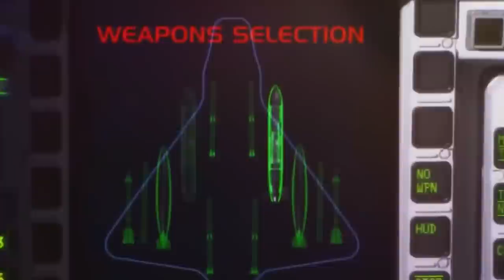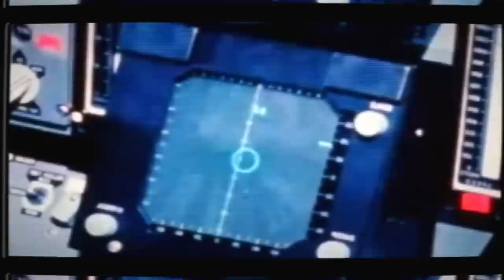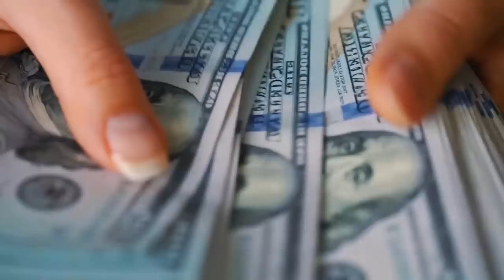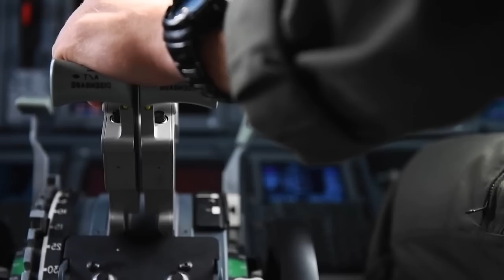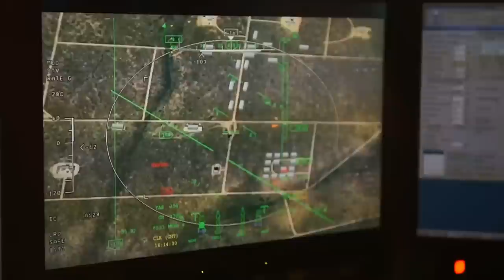Here's America's Fastest Spy Jet You've Never Seen Before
This colorful beauty is even able to detect a small mouse from 20,000 meters and collect information from tens of hundreds of square kilometers. So, it can even easily spy on the president or the military.

Moreover, it can also destroy the enemy! To be able to do this, it has a whole arsenal of deadly weapons.

The Lockheed Martin SR-72 is the fastest aircraft in the world and is designed as an unmanned, hypersonic spy built for reconnaissance, tracking and striking.

Besides, its combat capabilities are no worse than those of bombers or fighters!
It can use hypersonic missiles in the air as well as drop heavy ammunition on the ground!